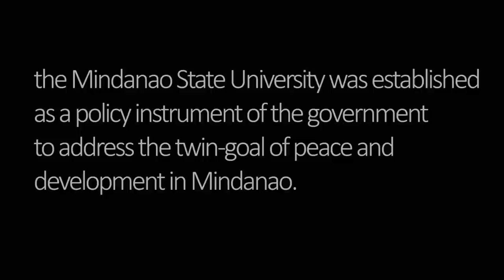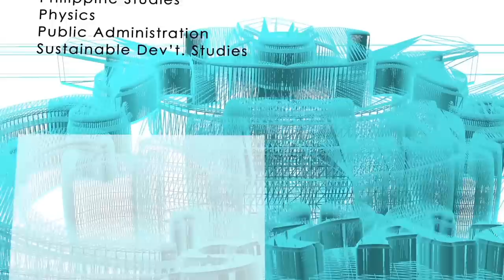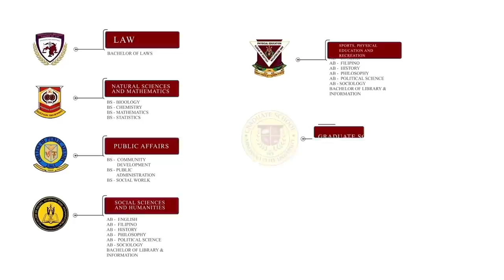THE GREAT MSU STORY - Upload 1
Here's the first segment of the Mindanao State University history as produced by the Office of Information, Press and Publication under the Office of the President.

We intend to visualize the great MSU System narrative and we would appreciate contributions of production materials from all alumni and friends of MSU.

Credits: Opening lullaby and ethnic instruments by Mohammad Ali T. Hadji Usman; video editing by Hassanodden Hosni M. Hashim and Mohammad Tawfiq C. Cali; concept, script, final cut edit, scoring  and 3D logo by Malikhaing Malay.